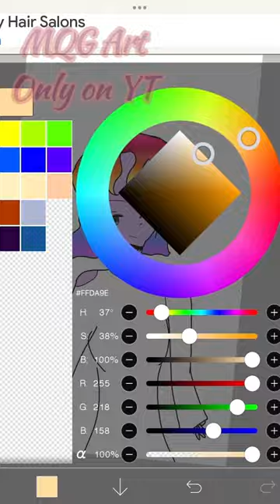Making Your Own Monster 👿 ||Part Two!|| Not Og ~ ~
I hope you like or liked the video